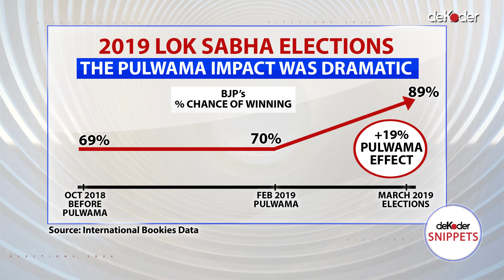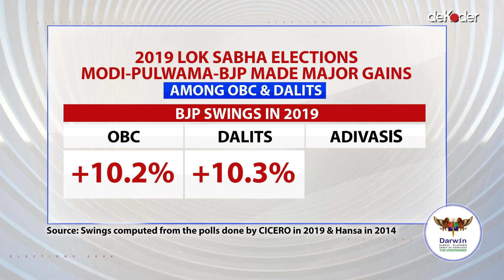deKoder Snippets - Voting patterns from 2019 to 2024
Watch Prannoy Roy and Dorab R. Sopariwala breakdown Voting patterns from 2019 to 2024 in our exclusive series - deKoder Snippets.

Explore stories, elections and more on deKoder.com & on our app!